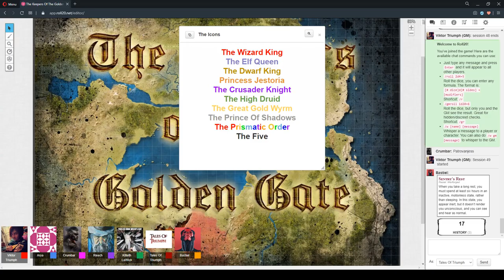The Keepers Of The Golden Gate Session 49 Part 1 "Life's A Peach" 22/May/2020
D&D 5e - The Keepers Of The Golden Gate Session 49 Part 1 "Life's A Peach" 22/May/2020

CAST LIST:
GM: Ryan
Players: